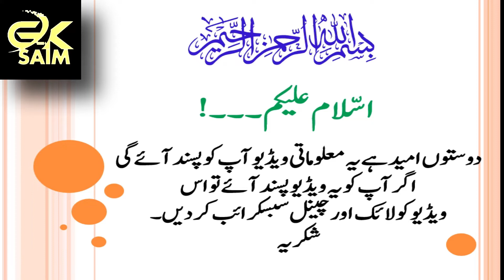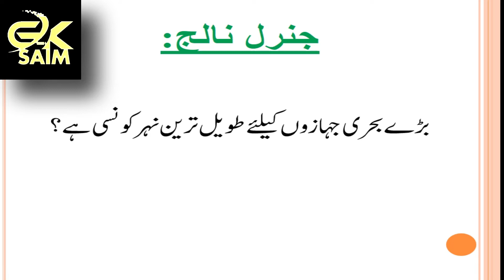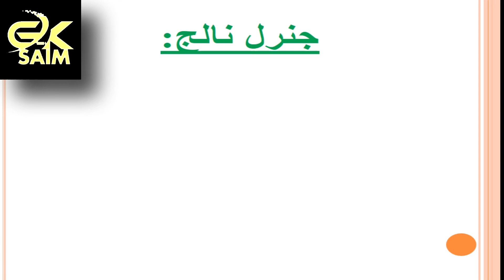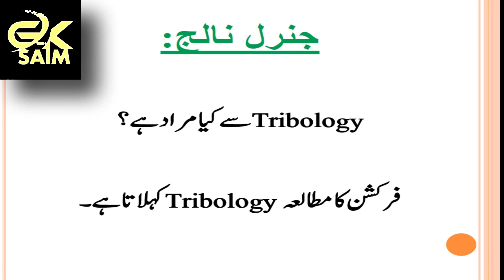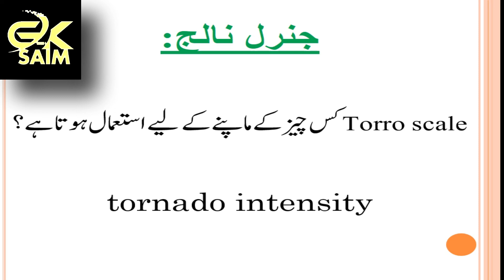What was the real name of Rustam Zaman Bhulu Pehlwan || Interesting Informations || Teaching Hub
AOA Friends ,
Hello Guys here you'll find videos related to General Knowledge in Urdu Question & Answers for exams and job tests - solved general knowledge in Urdu.
A wonderful video of solved general knowledge questions & answers to enhance and increase your knowledge, with simple style and awesome graphics.
This Video may be useful for your exam preparations like NTS , CSS , ECAT , GAT , MCAT , PMS , PPSC , FPSC and for any other competitive exams.